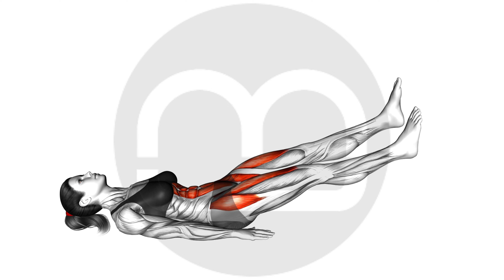Flutter Kicks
Title: "Flutter Kicks: A Comprehensive Abdominal Exercise Tutorial"

Description:
Welcome to moamoaboa! Begin a fitness journey as we guide you through mastering Flutter Kicks. Whether you're a fitness novice or a seasoned enthusiast, our comprehensive tutorial will lead you through this dynamic yet effective abdominal exercise, targeting your lower abs and enhancing core endurance.

Setup:
Lie on your back with hands under your hips. Lift and flutter your legs alternately, engaging your core throughout.

Execution:
Follow our step-by-step guide to perfecting Flutter Kicks. Maintain a controlled fluttering motion, ensuring proper form, and focus on engaging your lower abdominal muscles. We'll provide tips for optimal technique.

Tips:
Prioritize core engagement for enhanced performance.
Focus on a steady and controlled fluttering motion.
Modify intensity by adjusting the pace as necessary.

Benefits:
Targets lower abs and enhances core endurance.
Effective for overall abdominal muscle toning.
Adaptable exercise suitable for various fitness levels.

For an effective workout:
Begin with 3 sets of 30 seconds flutter kicks, adjusting intensity as needed. Gradually progress to longer durations for continuous improvement.